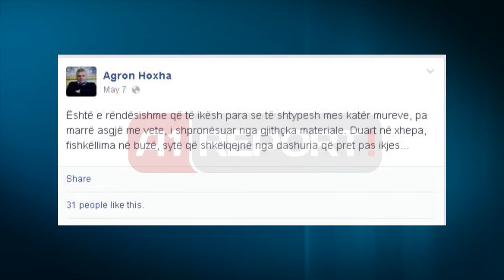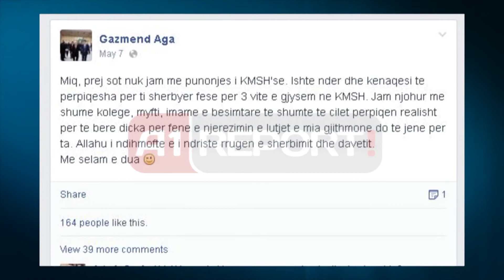A1 Report - Komuniteti Mysliman nuk "gjen paqe", dorehiqen 4 drejtues te larte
TIRANE - Komunitetin Musliman nuk po gjen qetësi. Vetëm dy ditë më parë katër anëtarë të kryesisë, dy prej të cilëve nënkryetarë, kanë dhënë dorëheqjen në të njëjtën kohë, për arsye ende të paditura duke habitur të gjithë.

Lajmi është bërë i ditur nga forumi mysliman shqiptarë, të cilët e kanë publikuar në faqen e tyre online E-zani.com.

Nënkryetari Gazmend Aga, Drejtori i Marrëdhënieve me publikun Agron Hoxha, Drejtori i Arsimit Altin Shima dhe një nga katër nënkryetarët e rinj të zgjedhur para 5 muajsh, emri i të cilit nuk u bë kurrë publik, u tërhoqën njëherësh nga detyrat që mbanin në Komunitetit Mysliman.

Duket se kjo nuk ka qenë një tërheqje e paqtë por e detyruar nga rrethanat e reja të krijuara, dhe kjo duket edhe nga statuset në "Facebook" që kanë hedhur ish-drejtuesit e lartë të Komunitetit Mysliman.

"Është e rëndësishme që të ikësh para se të shtypesh mes katër mureve, pa marrë asgjë me vete, i shpronësuar nga gjithçka materiale. Duart në xhepa, fishkëllima në buzë, sytë që shkëlqejnë nga dashuria që pret pas ikjes... Ikja është e rëndësishme, e detyrueshme, një nevojë të cilën nganjëherë nuk e vëmë re. Kur ekziston ikja, padyshim që ka edhe një vend se ku të ikësh." - shkruan Agron Hoxha, cili ka mbajtur postin e drejtorit të marrëdhënieve me publikun në KMSH.  "Miq, prej sot nuk jam me punonjes i KMSH-së. Ishte nder dhe kenaqesi te perpiqesha per ti sherbyer fese per 3 vite e gjysem ne KMSH. Jam njohur me shume kolege, myfti, imame e besimtare te shumte te cilet perpiqen realisht per te bere dicka per fene e njerezimin e lutjet e mia gjithmone do te jene per ta. Allahu i ndihmofte e i ndriste rrugen e sherbimit dhe davetit, - shkruan ish-nënkryetari Gazmend Aga, i zëvendësuar nga Ali Zaimi, që mbante postin e kancelarit në KMSH.  Vetëm pak muaj më parë në krye të Komunitetit Mysliman erdhi Skwnder Bruçaj i cili zëvendësoi Selim Muçën, pasi i mbaroi mandati.